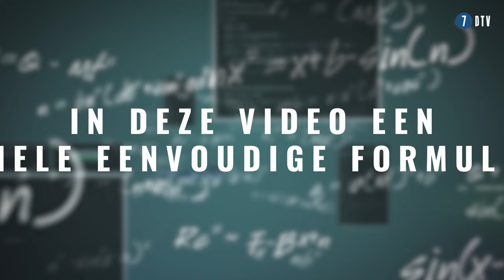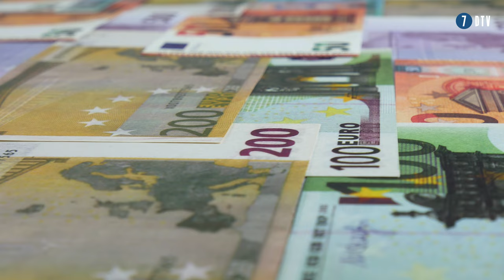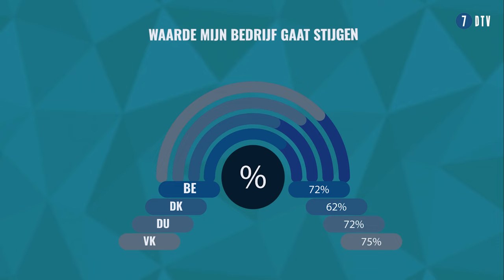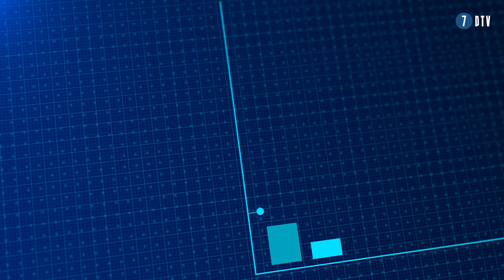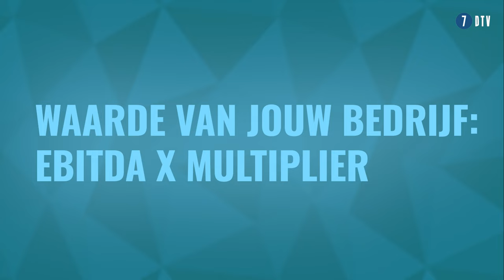Hoe Bereken je de Waarde van je Bedrijf? Simpele Formule Uitleg!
Wat is jouw bedrijf waard. In deze video een eenvoudige formule om erachter te komen.

𝗦𝗮𝗺𝗲𝗻𝘃𝗮𝘁𝘁𝗶𝗻𝗴
In deze video leggen we uit hoe je de waarde van je bedrijf kunt berekenen met een eenvoudige formule, namelijk de EBITDA vermenigvuldigd met een multiplier tussen de 4 en 7. We bespreken ook waarom veel ondernemers hun bedrijfswaarde niet kennen en benadrukken het belang van een goede voorbereiding op de verkoop van een bedrijf, wat de waarde met 10-30% kan verhogen. De video is gebaseerd op onderzoek van Marktlink en Brookz en biedt praktische inzichten en tips voor ondernemers die hun bedrijf willen verkopen.

𝗜𝗻𝘁𝗲𝗿𝗲𝘀𝘀𝗮𝗻𝘁𝗲 𝗳𝗲𝗶𝘁𝗲𝗻
📝 In Nederland weet 45% van de ondernemers niet wat hun bedrijf waard is.
📊 In België voelt 45% van de ondernemers zich ondergewaardeerd na een bedrijfswaardering.
💼 Een goede voorbereiding op de verkoop kan de waarde van een bedrijf met 10-30% verhogen.
🌍 De gemiddelde multiplier voor MKB-bedrijven in Nederland is tussen de 4 en 7.
🧾 Veel ondernemers zijn onvoldoende voorbereid op de verkoop van hun bedrijf, wat vaak over het hoofd wordt gezien.

𝗧𝗮𝗸𝗲𝗮𝘄𝗮𝘆𝘀
📈 Ken de waarde van je bedrijf om strategische beslissingen te kunnen maken.
🛠️ Een goede voorbereiding op de verkoop kan de uiteindelijke waarde aanzienlijk verhogen.
🧮 Gebruik de eenvoudige formule van EBITDA keer een multiplier om een basiswaardering te berekenen.
🕵️‍♂️ Wees je bewust van de emotionele waarde die je aan je bedrijf hecht en hoe dit je oordeel kan beïnvloeden.
📅 Begin tijdig met de voorbereiding op de verkoop, zelfs als je niet direct van plan bent om te verkopen.

🔹 𝗦𝗻𝗲𝗹 𝗸𝗶𝗷𝗸𝗲𝗻?
00:00 - Introductie
00:20 - Hoeveel is jouw bedrijf waard?
01:00 - Statistieken Nederland en buitenland
01:30 - Redenen waarom ondernemers hun bedrijfswaarde niet kennen
02:30 - Bedrijfswaardering en ondergewaardeerd voelen
03:31 - Voorbereiding op verkoop is vaak onvoldoende
04:01 - Optimisme onder ondernemers over toekomstige waarde
05:00 - Het belang van een goede voorbereiding
05:29 - Formule & berekening voor bedrijfswaardering
07:25 - Het belang van professionele hulp bij bedrijfsverkoop
08:06 - Outro

💡 𝗭𝗮𝗸𝗲𝗹𝗶𝗷𝗸𝗲 𝗮𝗮𝗻𝘃𝗿𝗮𝗴𝗲𝗻?